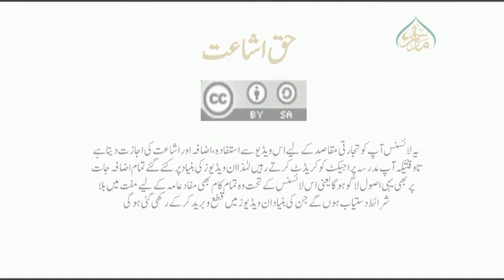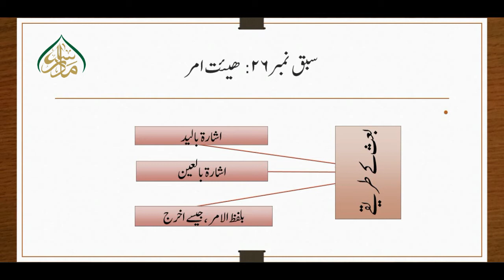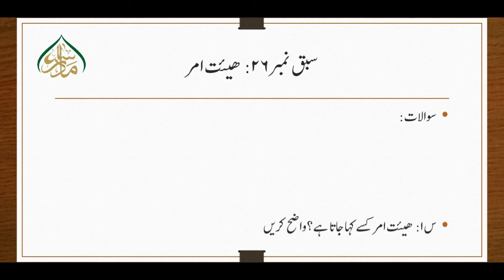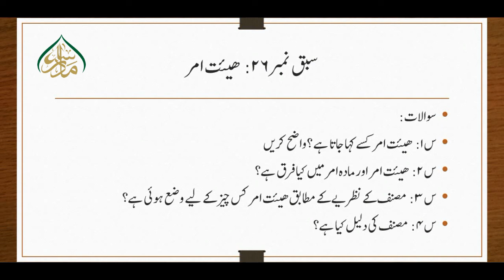سبق نمبر26: ھیئت امر